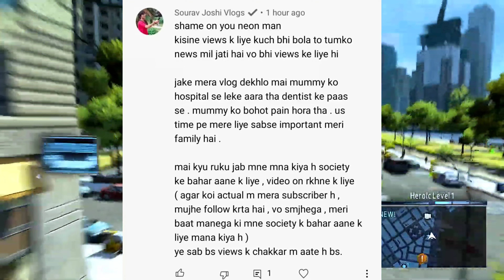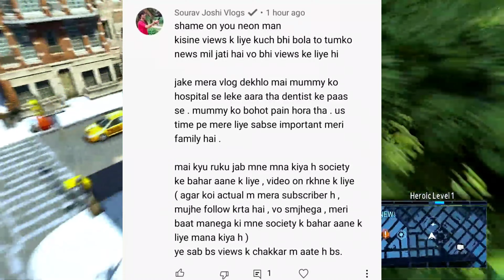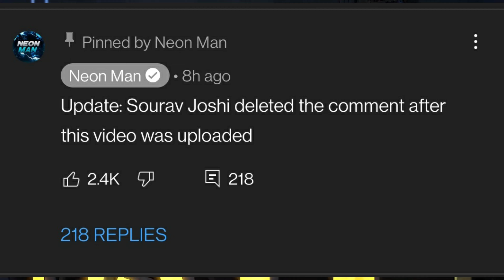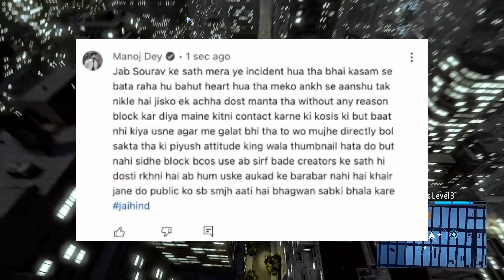Angry Reply To @souravjvlogs | Sourav Joshi Blocked NeonMan From Instgram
In This Video Neon Man Coverd A news about Sourav but Sourav Joshi did not like that news so Sourav Joshi Angry On Neon Man Video And After This Neon Man Reply To Sourav Joshi.